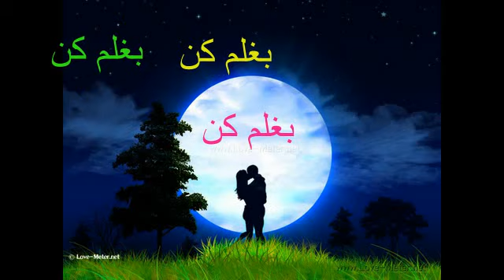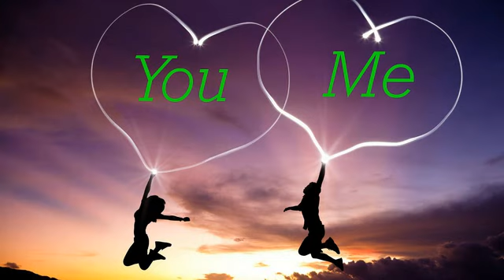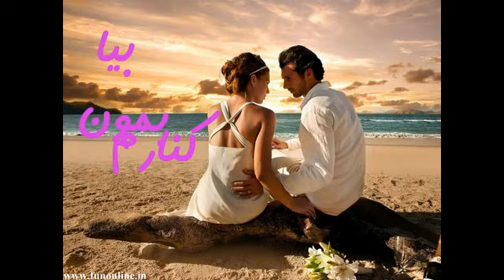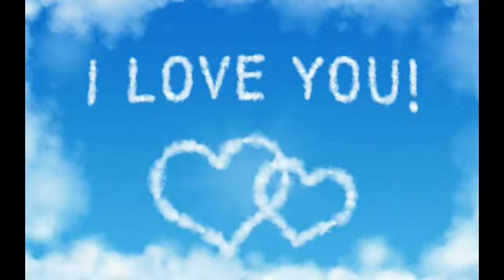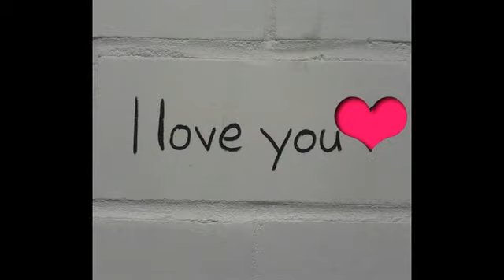امین حبیبی بغلم کن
عاشقانه